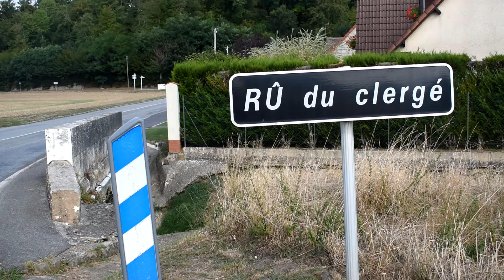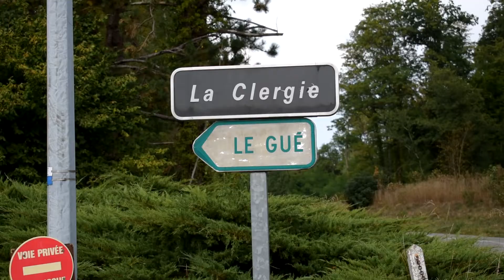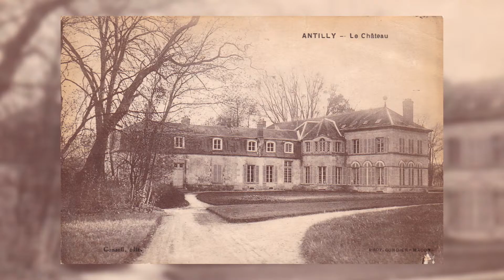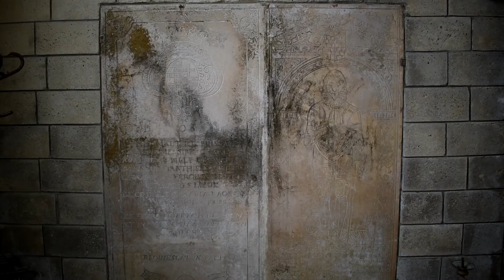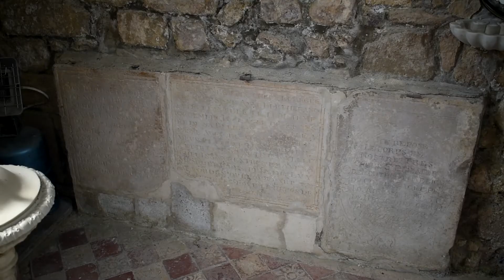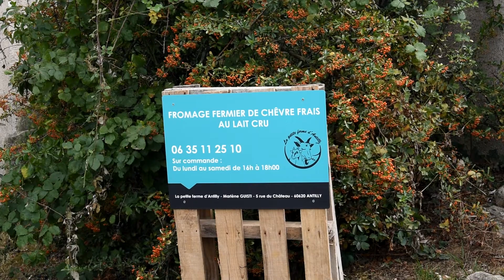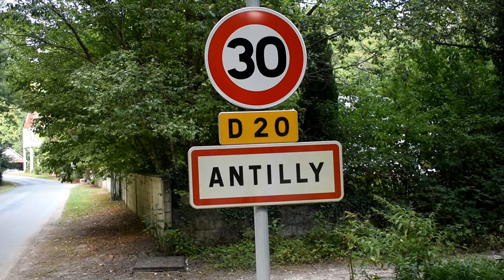A la découverte de : Antilly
Nouvelle découverte d'un village Isarien, aujourd'hui; Antilly.
Bonne vidéo.